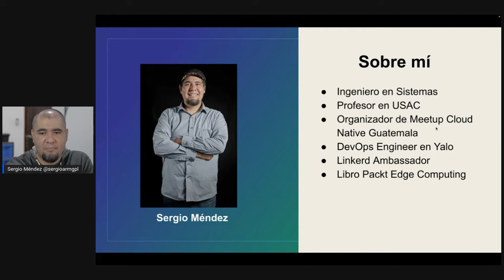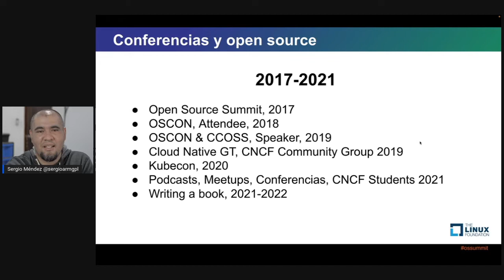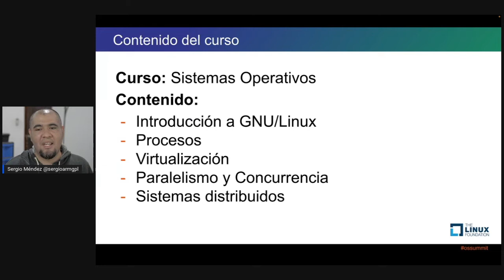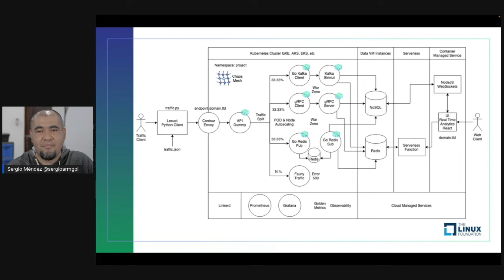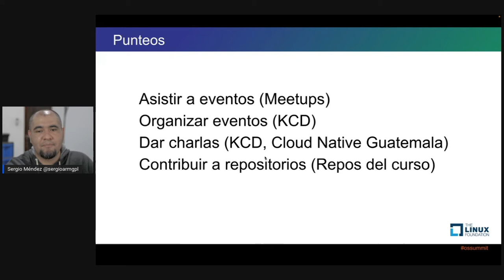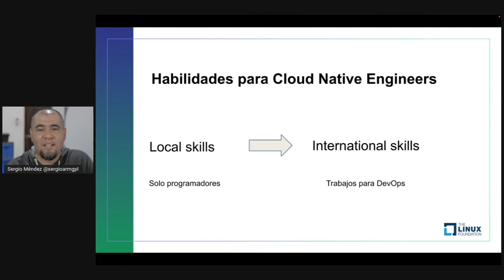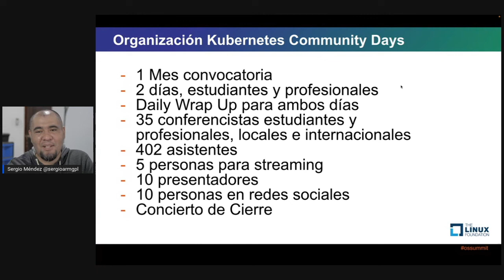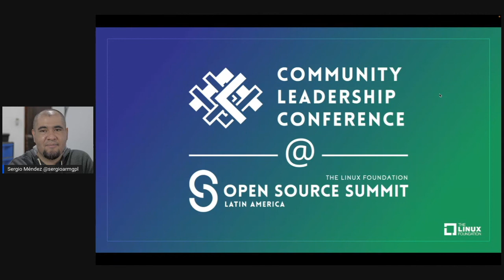Getting Involved Students Into the CNCF Cloud Native Ecosystem - Sergio Méndez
Getting Involved Students Into the CNCF Cloud Native Ecosystem - Sergio Méndez, Universidad San Carlos de Guatemala [Presented in Spanish]